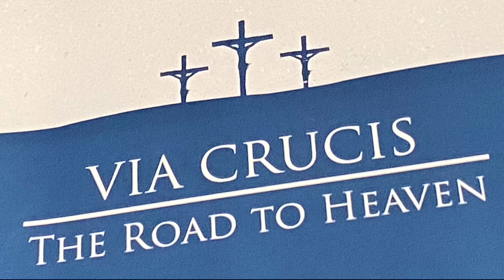Stations of the Cross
Bishop Philip leads us in a service of the Stations of the Cross from St John's Cathedral in Portsmouth.